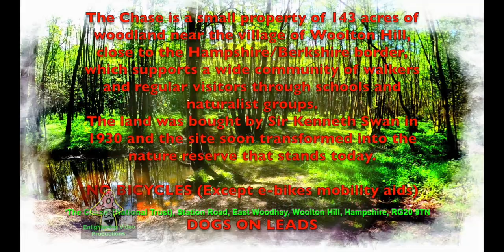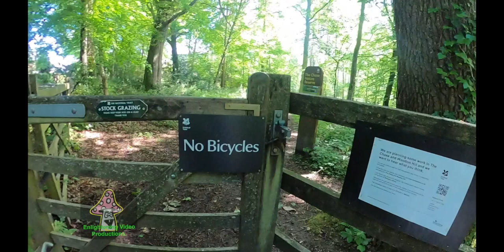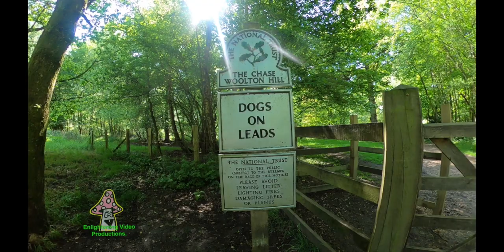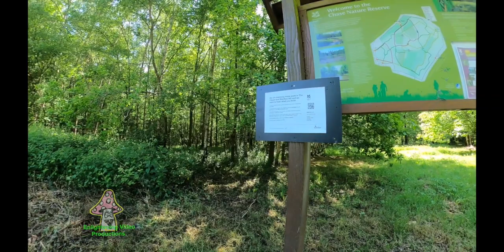Station Road, East Woodhay, Woolton Hill, Hampshire, RG20 9TN.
Quiet nature reserve with a surprising array of habitats.

The Chase is a small property of 143 acres of woodland near the village of Woolton Hill, close to the Hampshire/Berkshire border, which supports a wide community of walkers and regular visitors through schools and naturalist groups.
The land was bought by Sir Kenneth Swan in 1930 and the site soon transformed into the nature reserve that stands today.
NO BICYCLES (Except e-bikes mobility aids)
DOGS ON LEADS